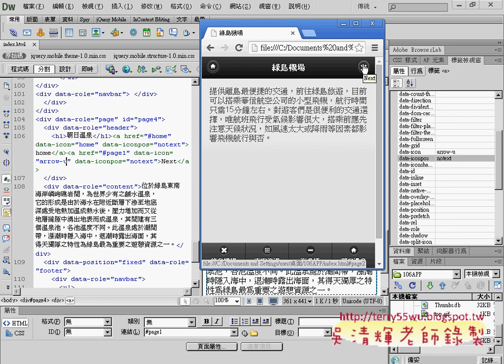02 製作頁首向下按鈕說明APP開發教學 吳老師